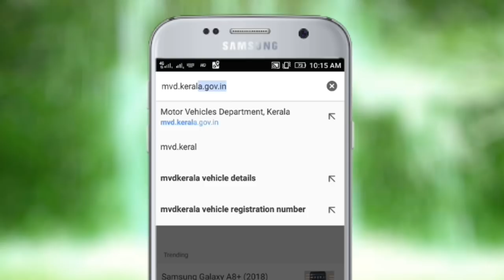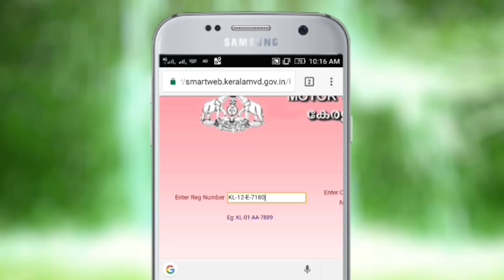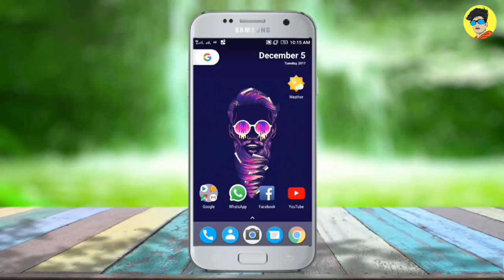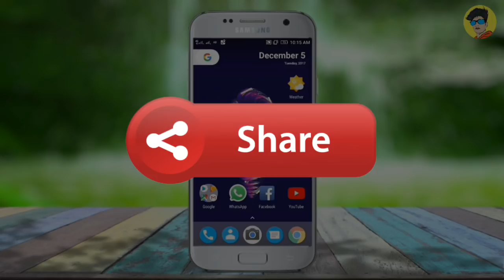വാഹനത്തിന്റെ നമ്പർ കിട്ടിയാൽ ഉടമയുടെ പൂർണ്ണ വിവരം കണ്ടുപിടിക്കാം | Malayalam Tech Video 2017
©NOTE : All Content used is copyright to Tech 4 malayalam™. Use or commercial Display or Editing of the content without Proper Authorization is not Allowed ✔